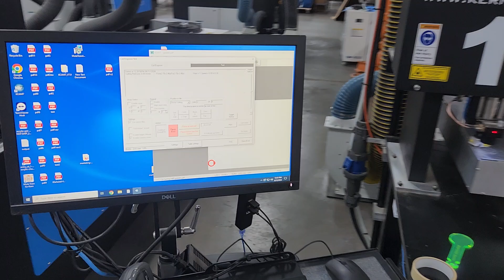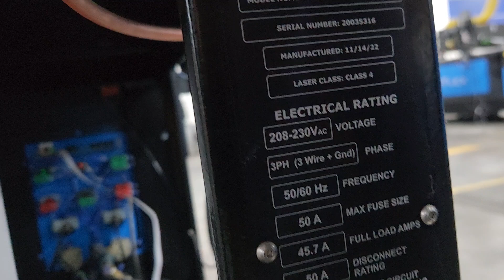Kern Laser Systems Auction - Lot 1 - 2022 Kern Micro 48 150W CO2 Laser Cutting & Engraving System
Kern Laser Systems Auction - Lot 1 - 2022 Kern Micro 48 150-Watt CO2 Laser Cutting & Engraving System; 48" x 24" Aluminum Honeycomb Work Area, Kern Lightwave Model KT150 Laser; s/n 22072303, 429 Hours, Servo Motor Package